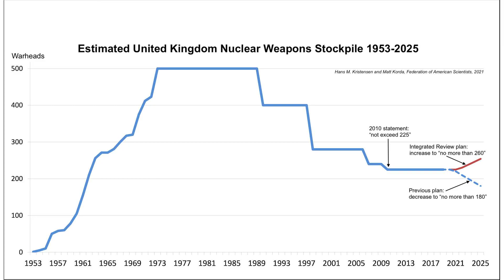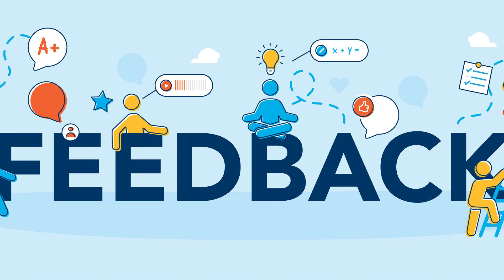The Cold War: A History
Contents:
00:00 - Chapter 1: Welcome to the Cold War
00:26 - Chapter 2: The Origins and Tensions of the Cold War
01:35 - Chapter 3: The Arms Race and Proxy Wars
02:08 - Chapter 4: Impact on Culture, Technology, and Society
02:37 - Chapter 5: Global Political Landscape and Alliances
03:36 - Chapter 6: Legacy and Lessons of the Cold War

Uncover the untold stories and gripping events that shaped the world during the Cold War. Join us on a captivating journey through history as we delve into the secrets, conflicts, and power struggles that defined an era. Don't miss out on this fascinating exploration of the Cold War's impact on our world today.